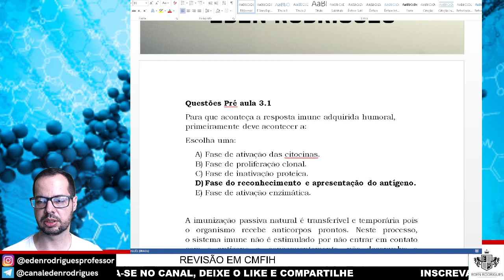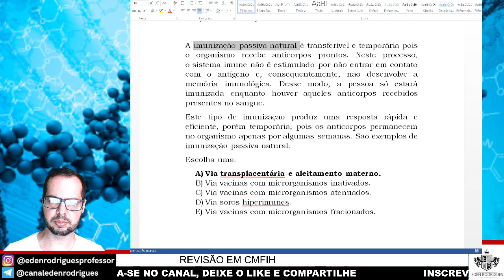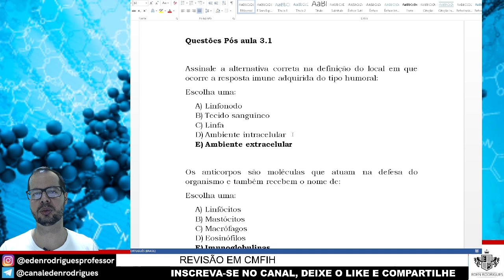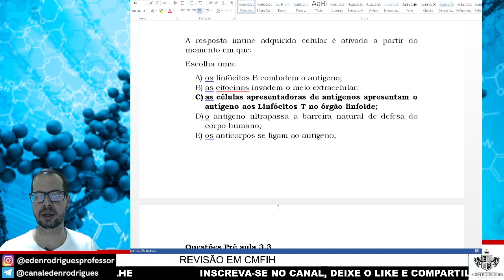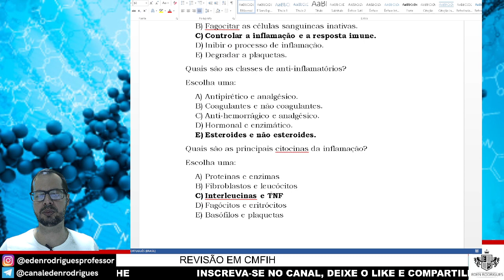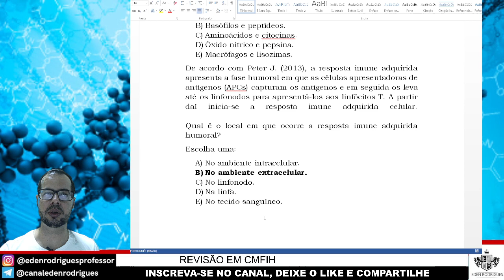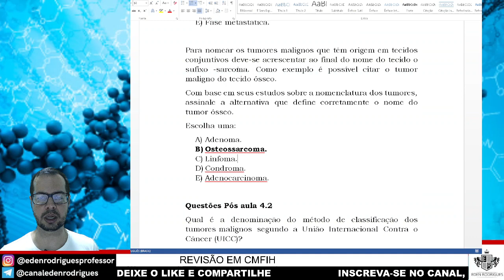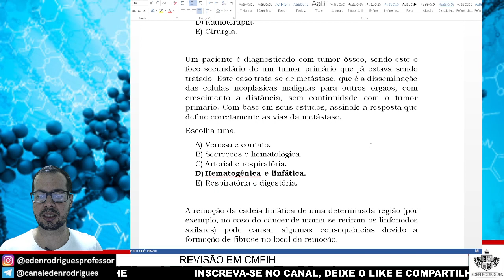LIVE REVISÃO EM CMFIH UNIDADES 3 E 4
LIVE REVISÃO EM CMFIH 3 E 4. Vai Prestar Concursos?! Você está preparado?! Clique no link e descubra e venha para minha mentoria Diagnóstica Gratuita.

Gostou?

🎬Nesta Vídeo aula o Professor e Drº Eden Rodrigues (Biomédico Microbiologista e Patologista clínico)  revisa os principais tópicos das unidades 3 e 4 da disciplina de Ciências Morfofuncionais dos Sistemas Hematológico e Imunológico.  Desta forma o canal do residente biomédico vem auxiliar o acadêmico na graduação, ou recém formado a pensar como um profissional pensaria nestas situações.

Grande abraço!😱🤩